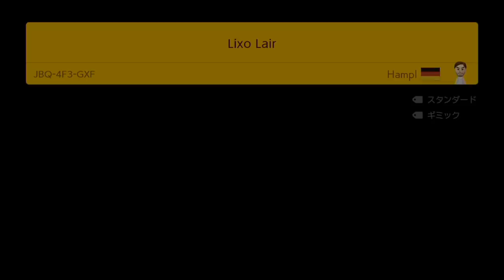すごくすごい！マリオメーカー2【SUB ENG】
マリオメーカーの実況です！
複合ギミックだましコースを攻略します！
え？ってなるコースです！

UUUM株式会社 - ちはやYTS3宛